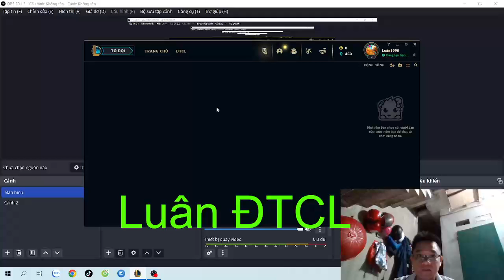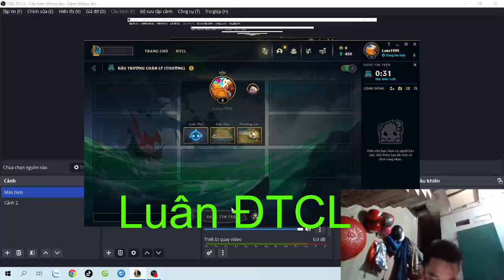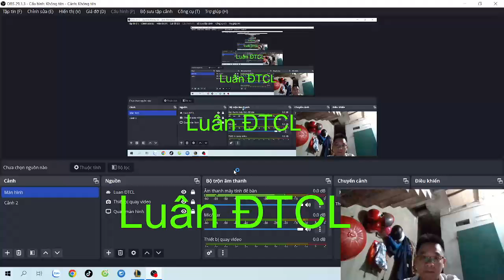LMHT TFT Good Choice General Set Points Gold EP157